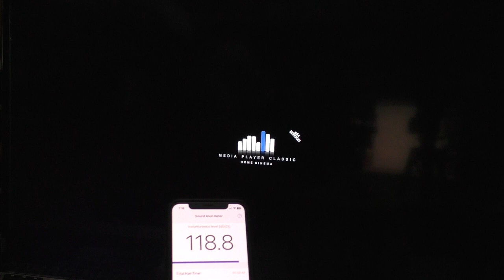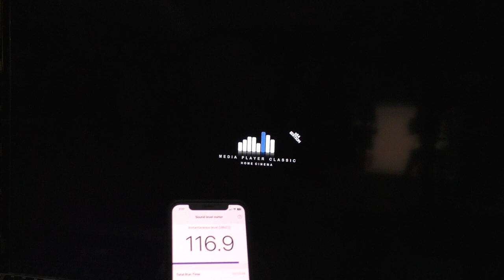SPL test (Turn volume down) 120db plus recording. Ooki na Ken Claymore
Microphones distort after 110db or so, But from 15 feet away the sound is clear and un-distorted.

750 watt computer monitor audio system.